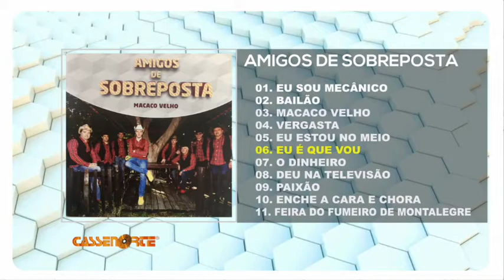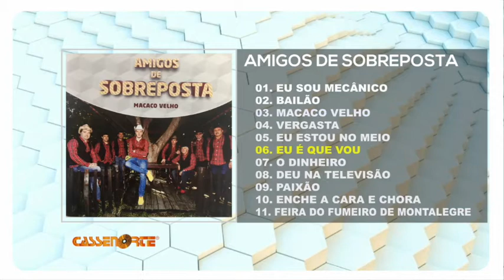AMIGOS DE SOBREPOSTA - Macaco Velho - ( Full Album )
Editora Cassenorte

FIQUE A CONHECER TODO O ALBUM:PaisReal.lnk.to/macacovelho

Coloque um like e Subscreva o canal País Real para ser o primeiro a ver os nossos vídeos!